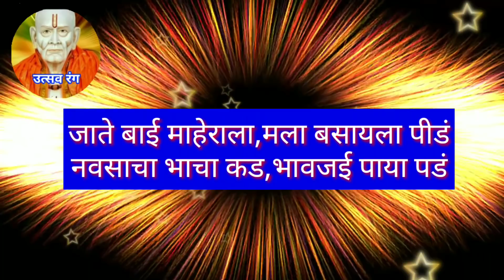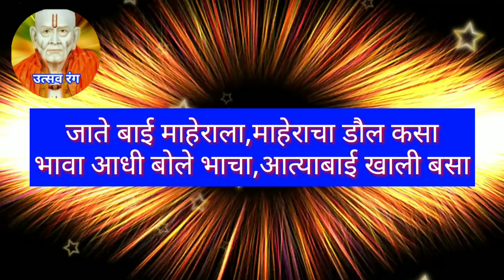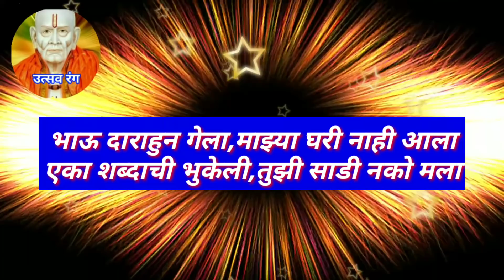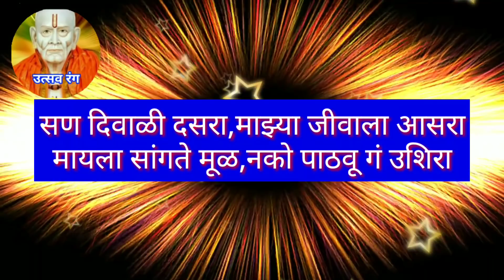माहेर-सासरच्या जात्यावरील पारंपारिक हृदयस्पर्शी ओव्याjatyavaril paramparik ovya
स्वर - पूजा तमशेट्टे
song by pooja

मंडळी आपल्या उत्सव रंग चैनल वरती आपल्या मराठी संस्कृती विषयीचे व्हिडिओ अपलोड केलेले आहेत आणि करणार आहे यामागचा एकच शुद्ध हेतू आहे तो म्हणजे संस्कृतीचा प्रसार करणे हल्ली या मॉडर्न युगामध्ये आपली संस्कृती लोप पावत आहे महाराष्ट्राची भूमी ही संतांची भूमी म्हणून ओळखली जाते अशा या पावन भूमीवर संतांच्या विचारांची पेरणी करणे हे आपले कर्तव्य आहे परंपरा जपणे हे देखील कर्तव्य आहे आपली  संस्कृती जपण्यासाठी सर्व लोकांना संस्कृतीची जाणीव करून देणे गरजेचे आहे आणि त्यासाठी भगवंताशी जोडून राहावे लागेल आणि भगवंताशी जुळून राहण्यासाठी भजन, अभंगाशी जोडून राहणे गरजेचे आहे आणि त्यासाठी माझा अगदी छोटासा प्रयत्न आहे
या कार्यासाठी तुम्ही या चैनलला साथ देनार ही अपेक्षा
तुमचा अनमोल वेळ देता याबद्दल

धन्यवाद!!!

jatyavarchya#ovya
suryanarayanachy#aovya
gavalan
kanha ,kreshna
सूर्यनारायणाच्याओव्या
# गवळण
# प्रवचन
उत्सव रंग
तुझ्या न माझ्या भेटीसाठी
bhav bhakti geet
sakal hi devachi gane
pahatechi bhakti geete
devachi gane
palana ovya
jatyavarchi paramparik marathi gani
मार्मिक सूर्यनारायणाच्या ओव्या ,बहीण-भावाच्या ओव्या, पारंपारिक मराठी ओव्या ,जात्यावरच्या ओव्या ,नवीन चालीत गायलेल्या ओव्या,devyachyaovya